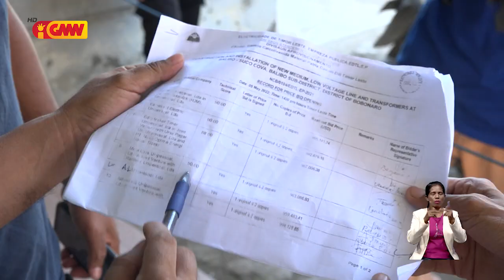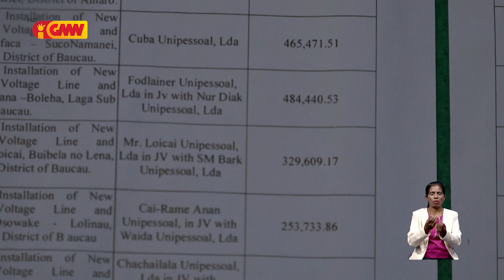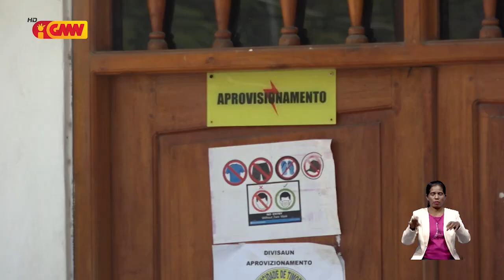Kompañia lokál rua lamenta ho konkursu públiku husi EDTL,E.P